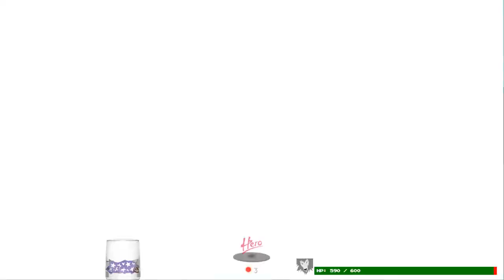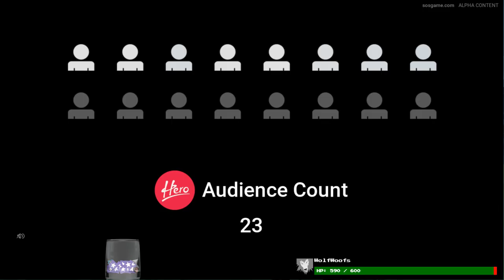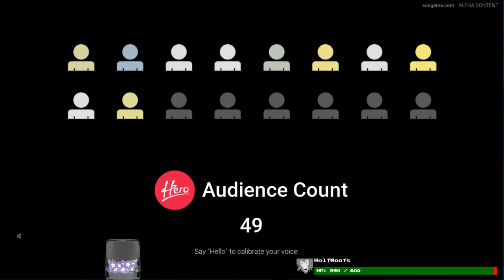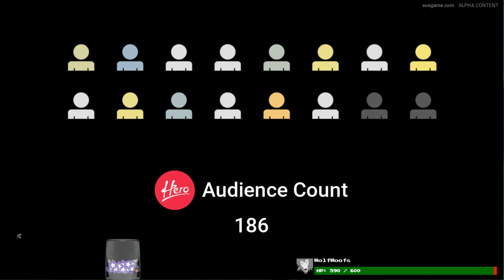Tiny Nipple Terry is back from the dead -- @kaotic_shadow | Part 2